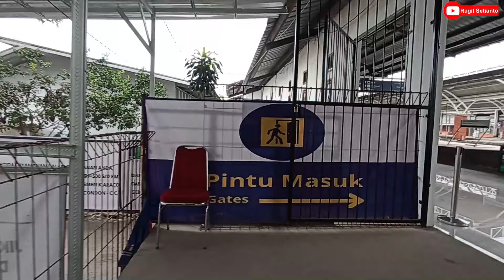UPDATE PENGERJAAN DOUBLE TRACK KIARACONDONG-GEDEBAGE & REVITALISASI STASIUN KIARACONDONG (10-3-2024)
Terimakasih!